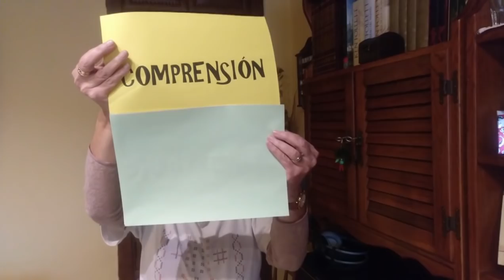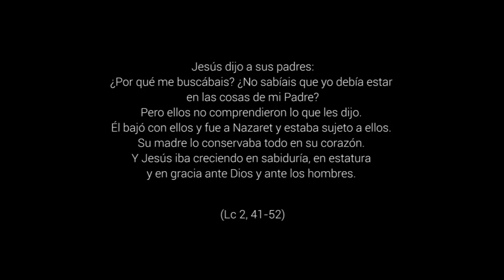Dos familias - Sagrada Familia, Ciclo C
La intimidad de las relaciones familiares refleja la relación de Dios con la Humanidad, que nos invita a abrir nuestro proyecto de familia para construir una familia universal como hijos de Dios.